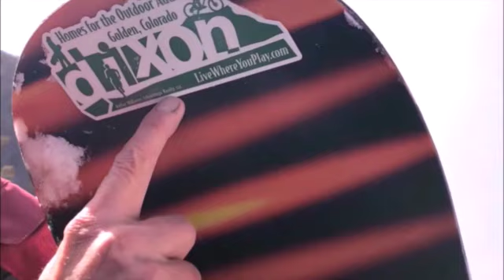I Finally Did it! Final Paragliding Spot Landing - Brian Dixon Realtor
I did it!! FINALLY!  Today was my payoff for a getting signed off on my P2 certification in paragliding. after more than one year of working deliberately slowly towards my goals  My task was to hit the FINAL of 5 SPOT LANDINGS which was a BIG DEAL for me as I had had so many close calls that didnt count towards the task criteria (outside of the 25 ft requirement). Super happy to be on my way to the next level of Paragliding...the P3 certification.